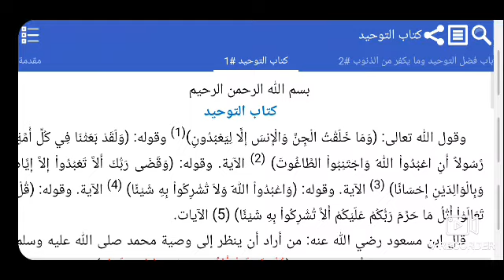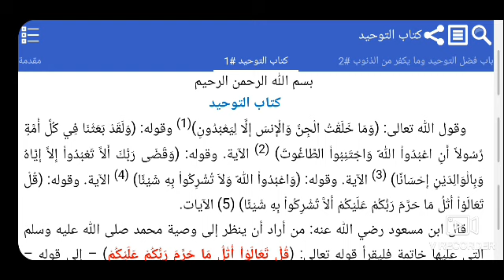Ep 03 Kitab Tawhid